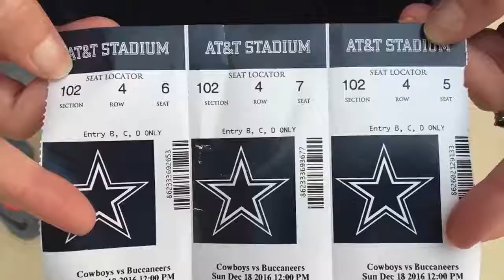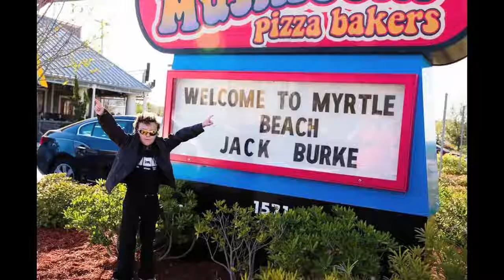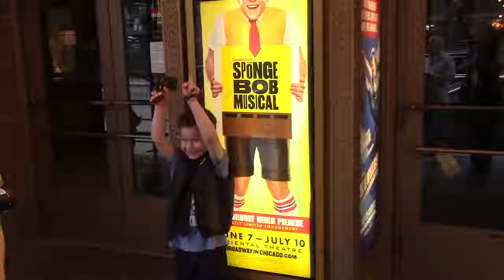Front Row Foundation